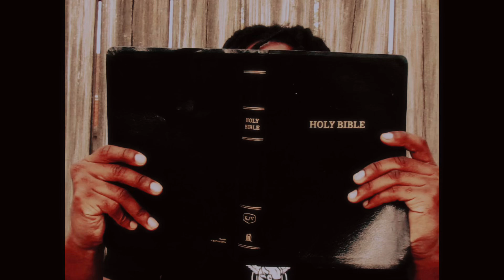Invest In Yourself(SHORT FILM) |CANON SX420 IS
Cinematic short based on investments, but on ourselves. We look to pour into other things, and we forget get the best investment has been there all along! As long as we work towards it, it can be achieved with a greater outcome.